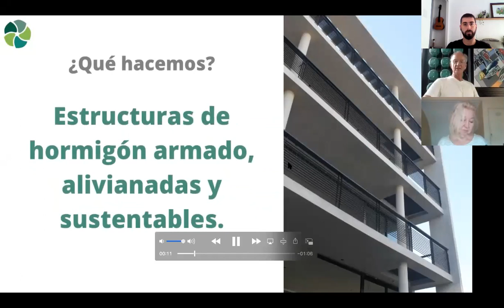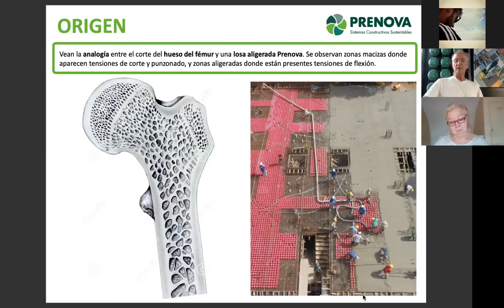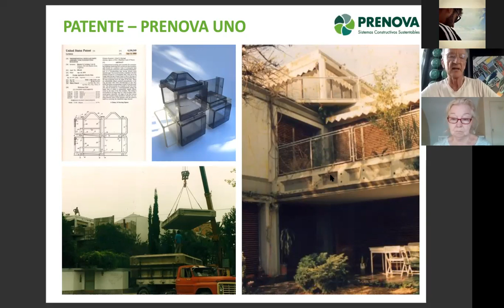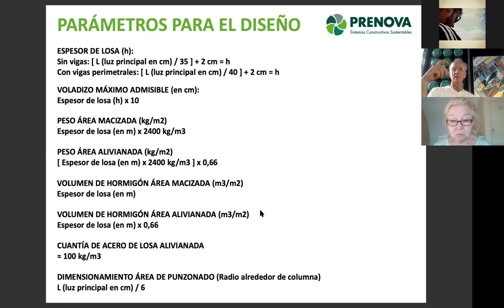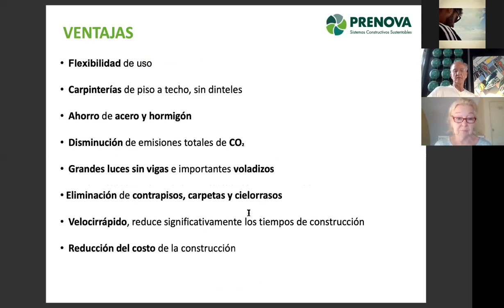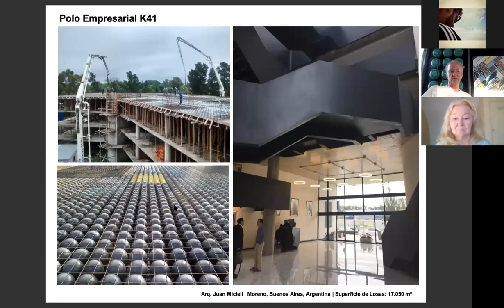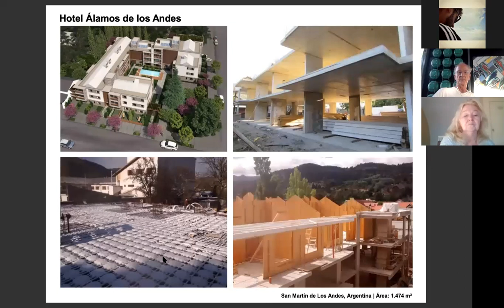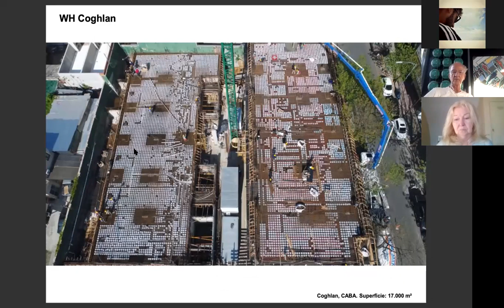Tecnología para losas sin vigas, alivianadas con discos y esferas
taller dictado el 22/4/21